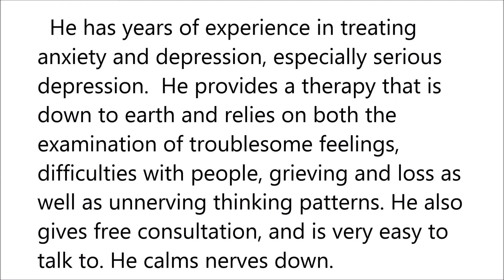Depression in Hoboken, NJ , NY - 2127878387 - John O'Leary Psychologist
Among his specialties as a practicing psychologist in the city of New York, New York are therapy and treatments for alcoholism, career insight, marriage and relationship and couples counseling, mood disorders or emotional disturbances, anxiety or fear. He has years of experience in treating anxiety and depression, especially serious depression. He believes that many problems emanate from faulty interpersonal relations and can help you spot self sabotaging patterns. He provides a therapy that is down to earth and relies on both the examination of troublesome feelings, difficulties with people, grieving and loss as well as unnerving thinking patterns. He also gives free consultation, and is very easy to talk to. He calms nerves down.